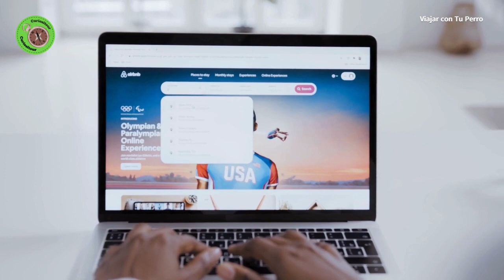¿Qué se necesita para VIAJAR CON UN PERRO? (MEJORES CONSEJOS)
En este vídeo, te ayudaremos a preparar todo para que viajes con tu perro. Incluiremos recomendaciones importantes para su seguridad, y mucho más.
Conoce la manera correcta de cuidarlo durante tu viaje. ¡Te aseguro que este vídeo te ayudará a prepararte para que sea una experiencia especial para ambos!
¡Nos vemos en el próximo viaje!